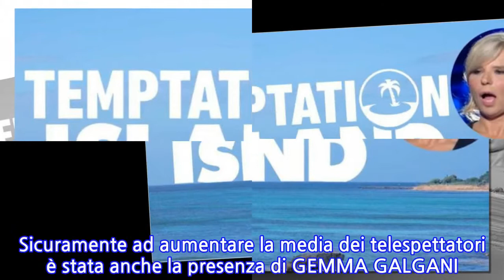Temptation Island, ascolti record: la seconda puntata sfiora i 4 milioni di telespettatori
Fino a questo momento TEMPTATION ISLAND è un vero successo. La trasmissione condotta da FILIPPO BISCIGLIA ha superato ogni aspettativa, superando con un importante distacco la serie televisiva di Rai 1 “TUTTO PUÒ SUCCEDERE“. Numeri da record che confermano i buoni risultati registrati durante la prima puntata del reality show estivo.